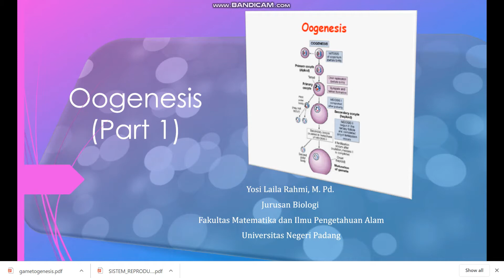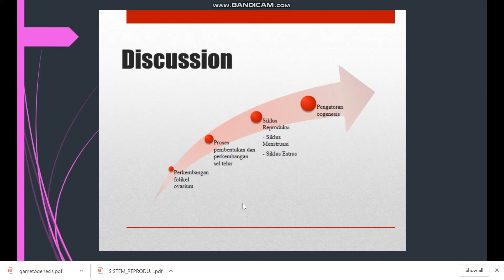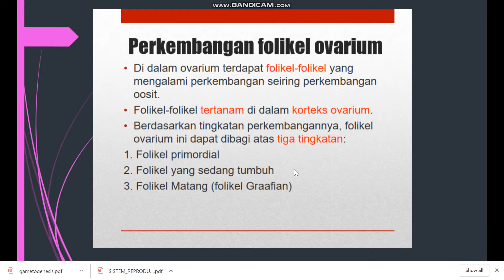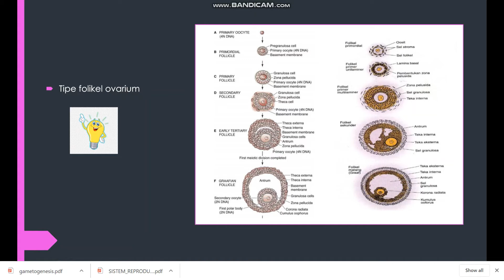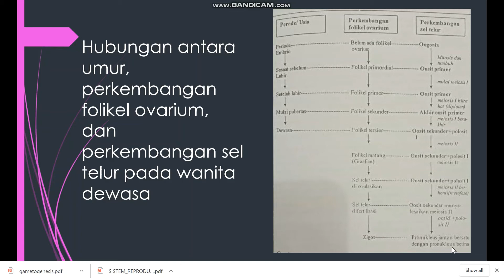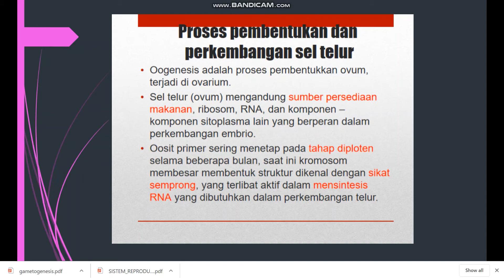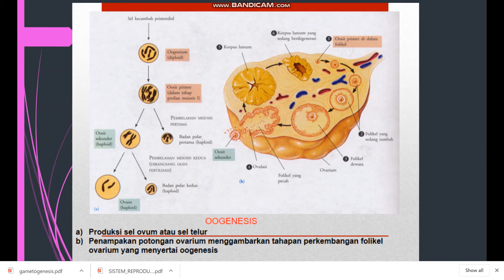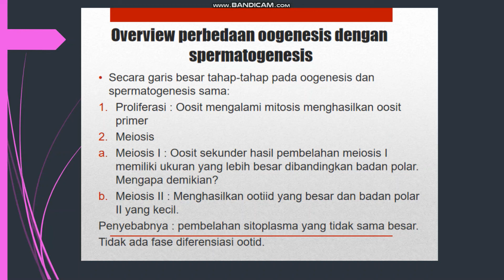Perkembangan Hewan: Oogenesis (part 1)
berikut ini adalah video pembelajaran mata kuliah perkembangan hewan dengan topik Oogenesis. video ini baru merupakan bagian pertama, akan ada sambungannya